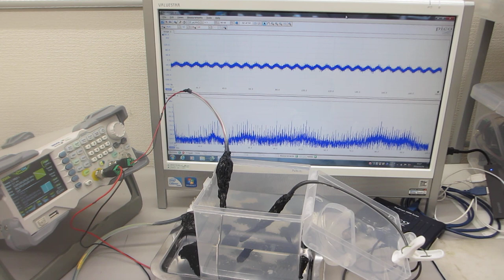超音波発振システム（25MHz 2ch 200MSa/s）